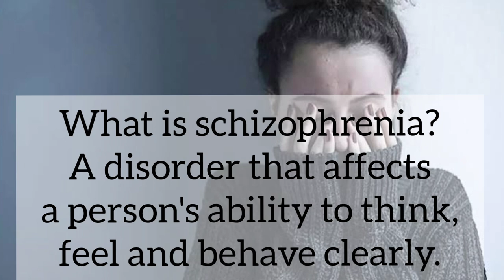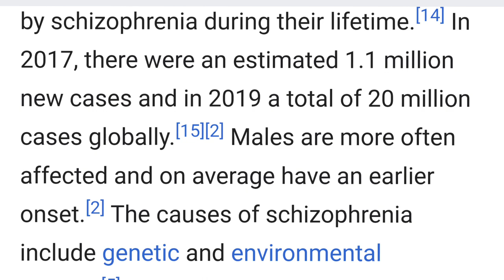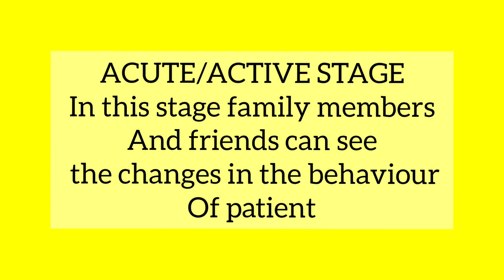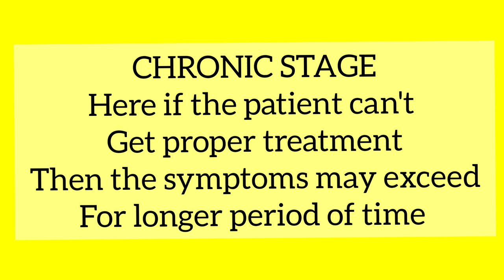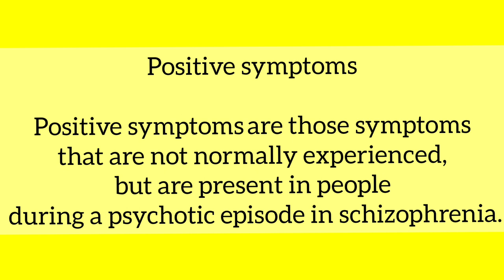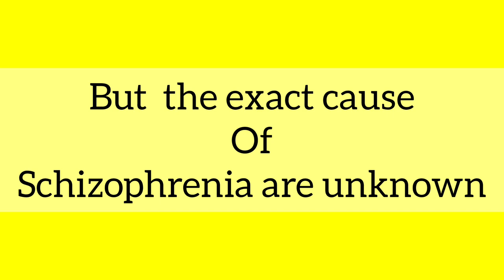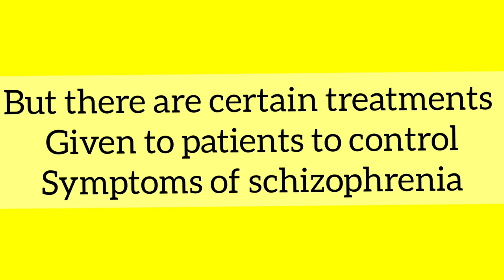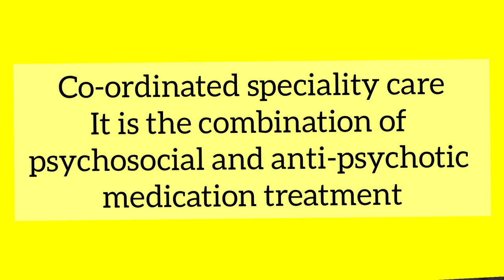SCHIZOPHRENIA| Stages| Symptoms| Causes| Treatment explained in depth| janiye schizophrenia kya hai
Hello all,
Here in this video I have explained schizophrenia in depth. Have talked about the symptoms, causes, phases, treatment in depth. Schizophrenia is one of the most Major disorder in psychology
Stages:
1. PRODROMAL STAGE
2. ACUTE STAGE
3. CHRONIC STAGE
Symptoms:
1. POSITIVE SYMPTOMS
2. NEGATIVE SYMPTOMS
3. COGNITIVE SYMPTOMS
Causes:
1. GENETICS
2. ENVIRONMENT
3. DRUG USE
Treatment:
1. ANTI-PSYCHOTIC MEDICATION
2. PSYCHO-SOCIAL THERAPY
3. CO-ORDINATED SPECIALITY CARE
Yaha maine schizophrenia kaise hota hai iske kitne stages hai, kya symptoms hotee hai aur treatment kya hai voh discuss kiya hai. Video ko last tak Zaroor  dekhe. Umeed hai ki aapko ye video helpful rahe.
More about me:
I am Khadija. I am mental health professional(psychologist). I have completed my masters in psychology. I am creating videos just to spread knowledge about mental health and psychology. Mental health awareness is very much important in our society so i have selected this topic to speak.